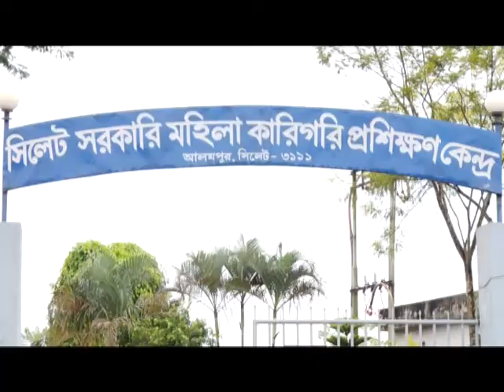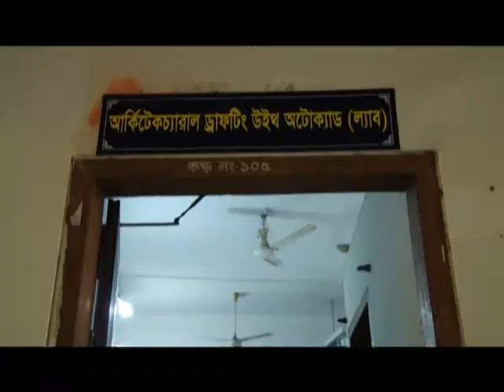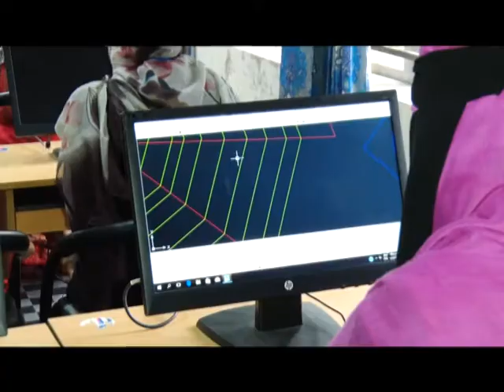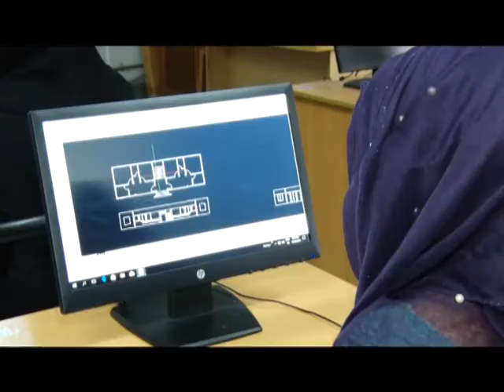TOTHO BATAUN 02 12 18 MOVIE